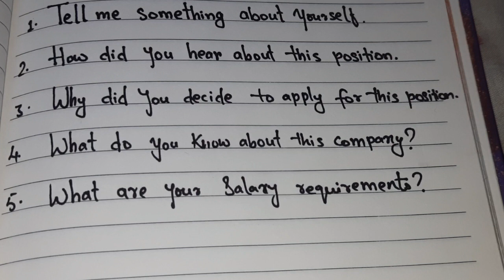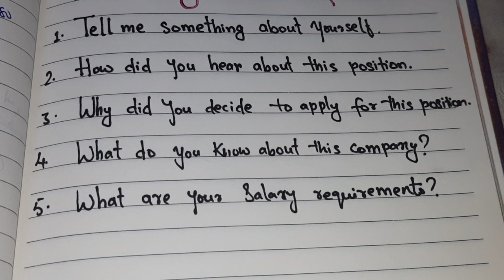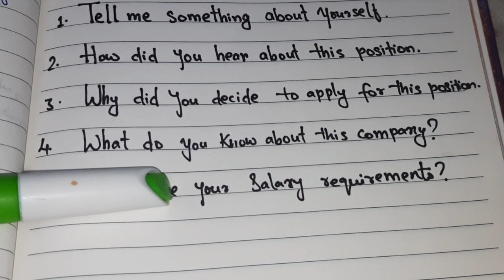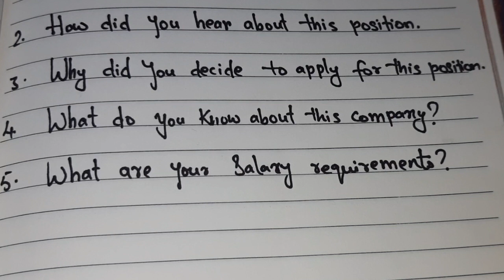Top most important interview questions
Hola! Short BuZz family I am Afifa and I have shared you the most important questions that you can go through I just wish you luck if you are viewing this video and I have been very Frank by sharing this video if you follow these questions I am sure that you gonna get it just one thing keep in mind while answering your questions that confidence is the key💯